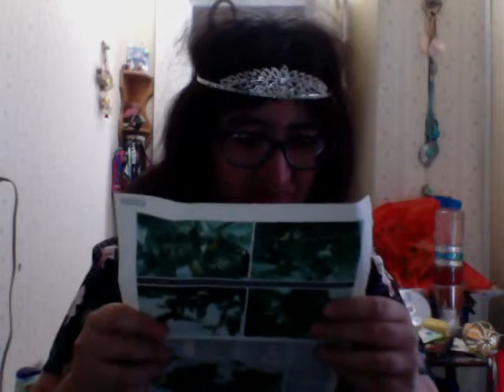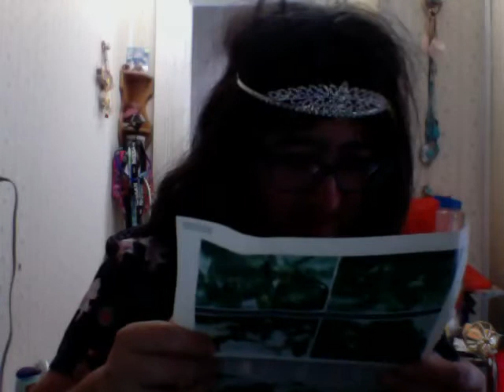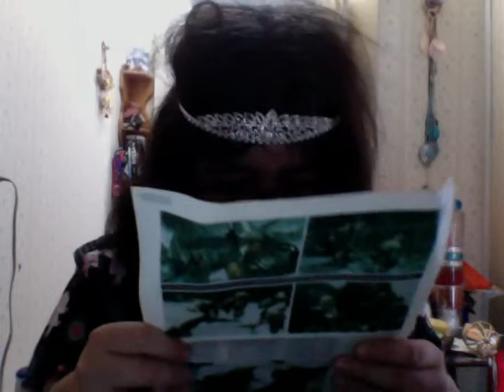Resident evil news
do you know my dad take Resident evil in Japanese? i have play station memory card if my dad so this text its not safe! what should i do? don't let him see it i want my Resident evil's back i just read this magazine for fun part of it